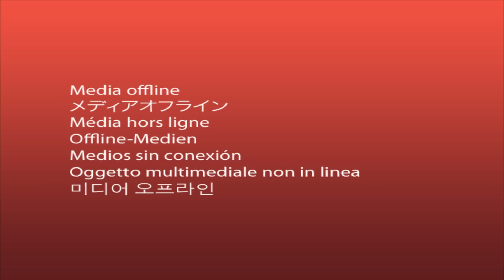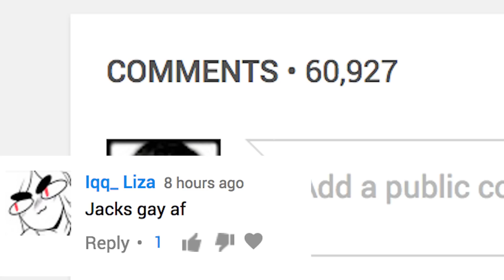EMOJI MOVIE HYPE!! (JackAsk #79)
You ask, I answer. I'm Jack. It's that simple.